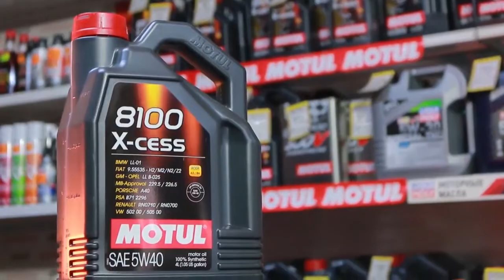АВТОМАСЛА В КЫЗЫЛЕ